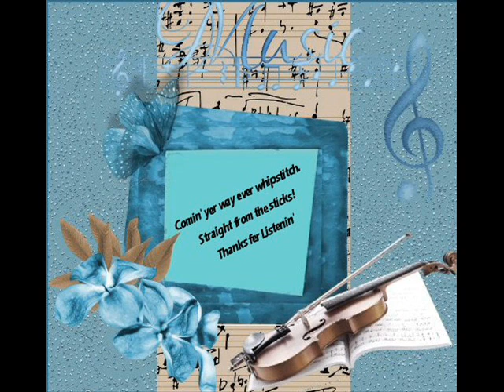Open Pit Mine Smiley Bates